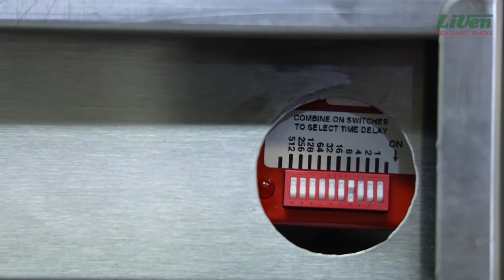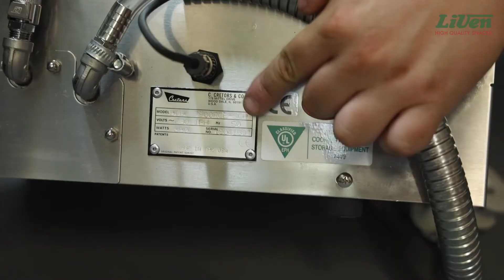[Mantenimiento] Cómo cambiar la bomba de aceite. Bag in box - aceite de coco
Cómo cambiar la bomba de aceite. Bag in box - aceite de coco.

Mantenimiento de maquinaria para cines y espectáculos.
Liven, S.A. distribuidor de Cretors oficial España.